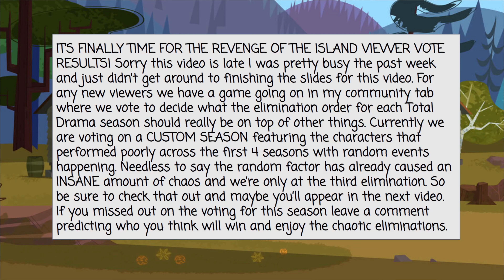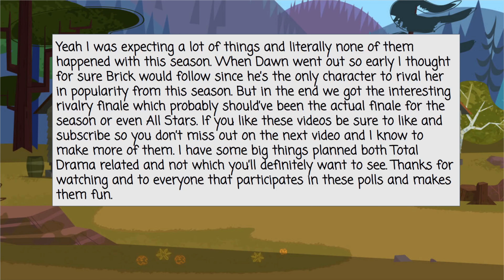Total Drama Revenge of The Island But My Viewers Decide EVERYTHING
Sorry this video took so long to get out I was pretty busy the past week and didn't have time to finish it. But it is now time for the results of Total Drama Revenge of The Island viewer vote.